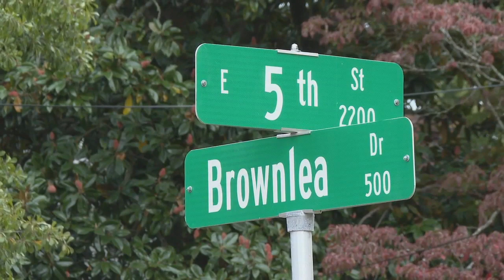Fraternity, sorority house ordinance thrown out at city council meeting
Many people at a Greenville City Council meeting were happy to see an ordinance thrown out Thursday, Nov. 9, 2023.